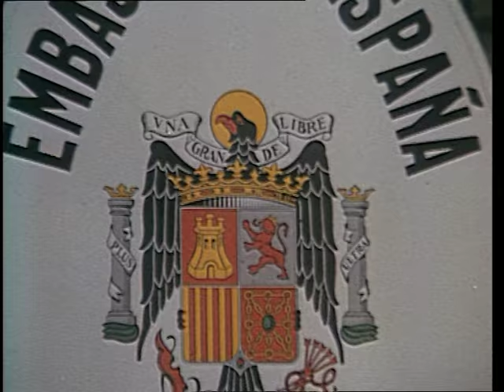Булат Окуджава - "А всё-таки жаль"(Былое нельзя).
А. Цыбулевскому

Былое нельзя воротить -- и печалиться не о чем:
у каждой эпохи свои подрастают леса.
А все-таки жаль, что нельзя с Александром Сергеичем
поужинать в "Яр" заскочить хоть на четверть часа.

Теперь нам не надо по улицам мыкаться ощупью:
машины нас ждут и ракеты уносят нас вдаль.
А все-таки жаль, что в Москве больше нету извозчиков,
хотя б одного, и не будет отныне, -- а жаль.

Я кланяюсь низко познания морю безбрежному,
разумный свой век, многоопытный век свой любя.
А все-таки жаль, что кумиры нам снятся по-прежнему,
и мы до сих пор все холопами числим себя.

Победы свои мы ковали не зря и вынашивали,
мы все обрели -- и надежную пристань, и свет...
А все-таки жаль: иногда над победами нашими
встают пьедесталы, которые выше побед.

Москва, ты не веришь слезам -- это время проверило,
железное мужество, твердость и сила во всем.
Но если бы ты в наши слезы однажды поверила,
ни нам, ни тебе не пришлось бы грустить о былом.

Былое нельзя воротить... Выхожу я на улицу
и вдруг замечаю: у самых Арбатских ворот
извозчик стоит, Александр Сергеич прогуливается...
Ах, завтра, наверное, что-нибудь произойдет!

1964